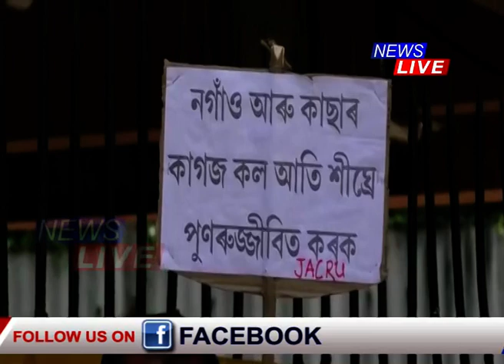১৬ আগষ্টৰ পৰা পুনৰ আৰম্ভ হ'ব আন্তঃজিলা যাতায়াত 💢 ১ ছেপ্টেম্বৰৰ পৰা শিক্ষানুষ্ঠান খোলাৰ চলিছে যো-জা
💢 ১৬ আগষ্টৰ পৰা ৰাজ্যত পুনৰ আৰম্ভ হ'ব আন্তঃজিলা যাতায়াত
💢 প্ৰথমে যুগ্ম-অযুগ্ম সংখ্যাৰ বাহন এদিন এদিনকৈ চলিব
💢 সন্ধিয়া ৭ বজাৰ পৰা আৰম্ভ হ'ব কাৰ্ফিউ
💢 ১ ছেপ্টেম্বৰৰ পৰা শিক্ষানুষ্ঠান খোলাৰ বাবে চলিছে যো-জা
💢 দিল্লীত সংবাদমেলযোগে ঘোষণা মুখ্যমন্ত্ৰী ডঃ হিমন্ত বিশ্ব শৰ্মাৰ
💢 নগাঁও আৰু কাছাৰ কাগজ কল সন্দৰ্ভত গুৰুত্বপূৰ্ণ ঘোষণা মুখ্যমন্ত্ৰীৰ
💢 দিল্লীত প্ৰধানমন্ত্ৰী, গৃহমন্ত্ৰী আৰু কেইবা গৰাকীও মন্ত্ৰীক সাক্ষাত মুখ্যমন্ত্ৰীৰ